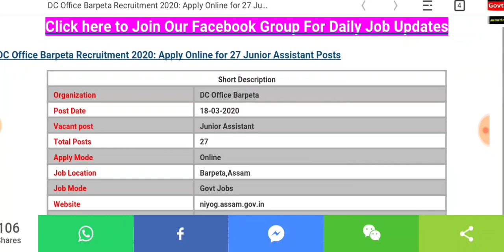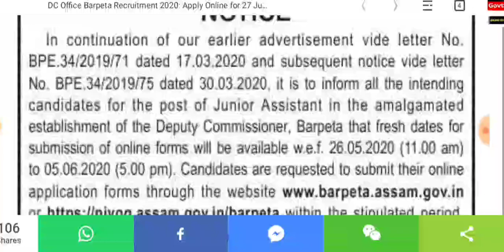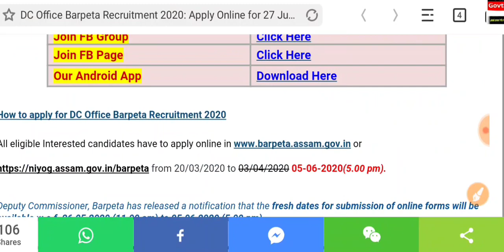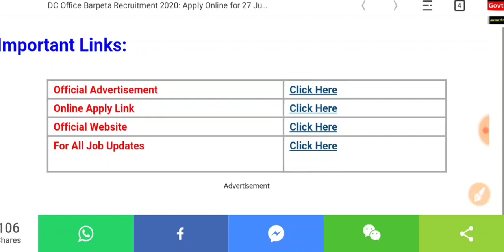DC Office Barpeta Recruitment 2020 | উপায়ুক্তৰ কার্যলয় বৰপেটাৰ ২৫ টা পদৰ বাবে Online আবেদন কৰক ।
DC Office Barpeta Recruitment 2020: Apply Online for 27 Junior Assistant Posts (Last date : 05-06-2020)